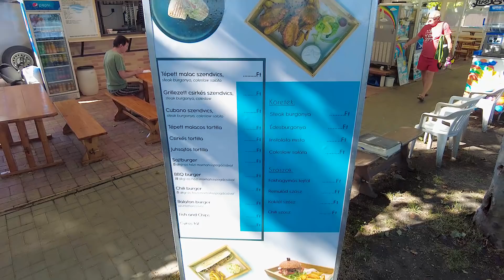BALATONI BURGEREK a VILLA STRANDBISZTRÓBAN! (Kajatúra: Balaton)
Kajatúra sorozatomban felkutatom a legszuperebb kajákat országszerte. A legújabb epizódban Balatonlelle és a Villa Strandbisztró volt az úticél, ahol a kóstoltam surf and turf és Balaton burgert, tépett malac és Cubano szendvicset, valamint a bisztrókaják közül lazacot, oldalast és rántott húst kovászos uborkás burgonyafőzelékkel is teszteltem!